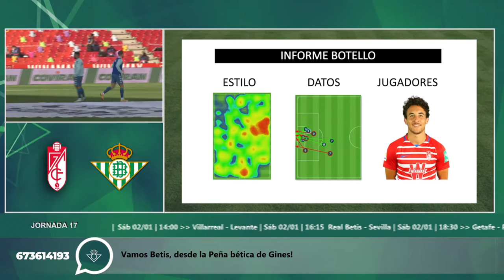Informe Botello del Granada 20 21 Primera vuelta